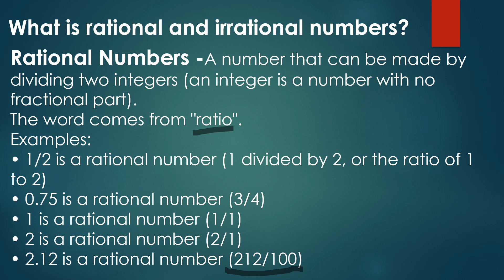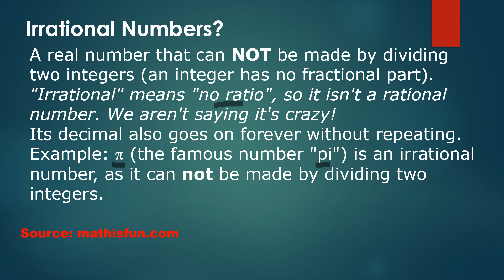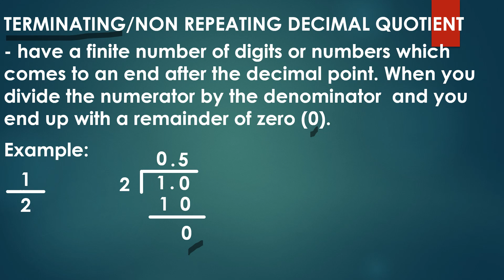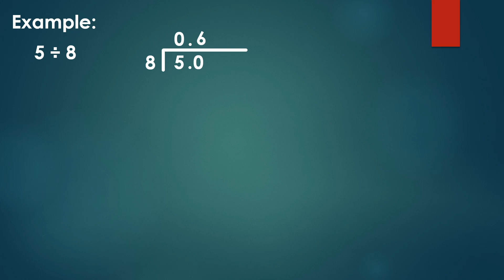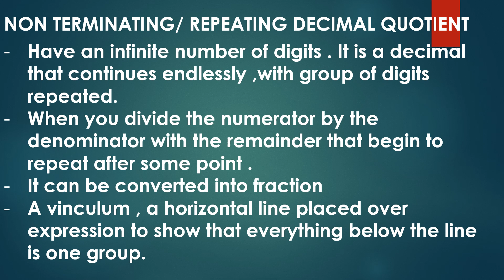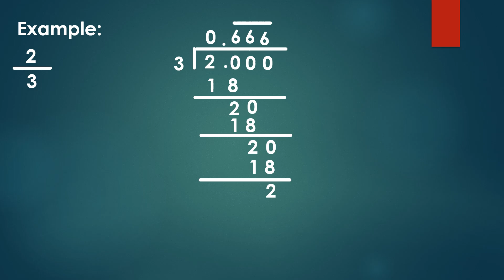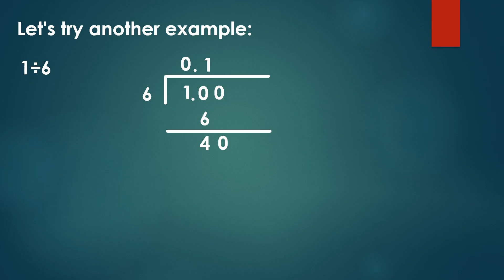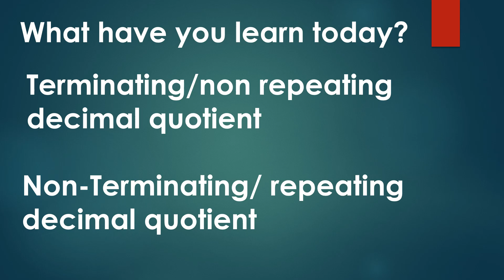MATH 6 QUARTER 1 WEEK 8 MELC (module based) TYPES OF DECIMAL NUMBERS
This video is about Types of Decimal Numbers. This is based on MELC for first quarter in Math 6. This is made in mixed Tagalog and English. This is made for Grade 6 pupils. Also dont forget to give your comments below.